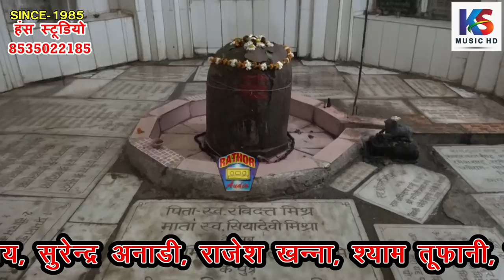तर्ज पहलीवार सुनी ये |गजपतीपुर बेलिया |7| सचदेवा सरारती & नीलम विश्वकर्मा | Neelam vishwakarma